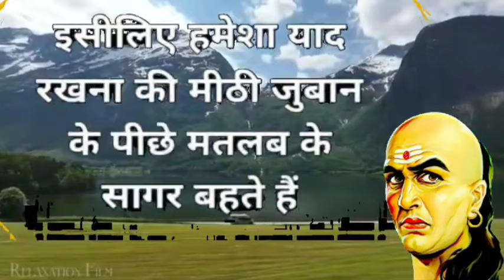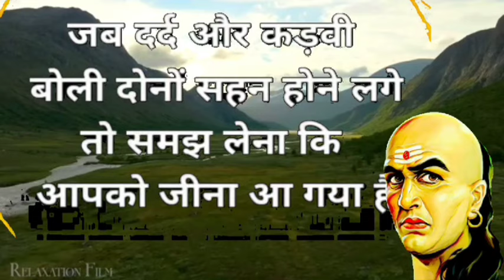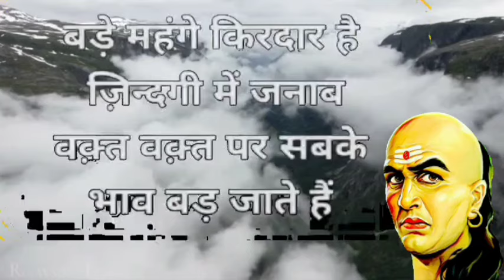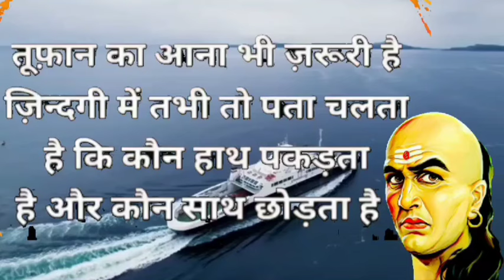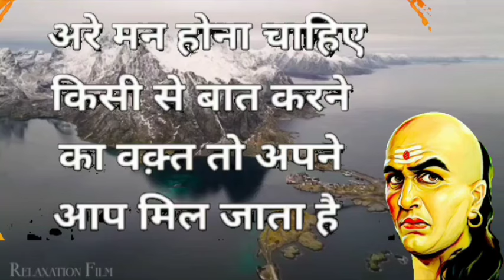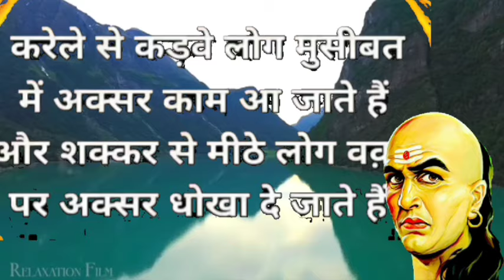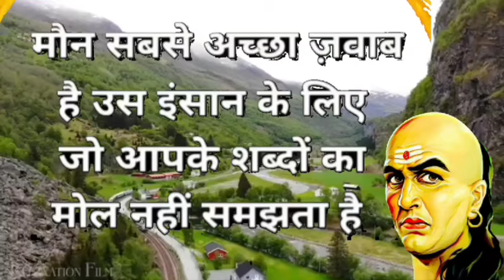Chanakya Niti Motivational Video | ऐसे लोगों से हमेशा बच के रहें | Life Learning Speech In Hindi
motivational speech
new motivational speakers
chanakya niti
bure logon se kaise bache
bure logon se kaise dur rahe
apne as pas ke logon se kaise bache
kin logon ke sath nahi rehna chahie
achhe logon ki pehchan
bure logon ki pehchan
neech admi ki pehchan
adarsh purush ki pehchan
rishte sudharne ka tarika